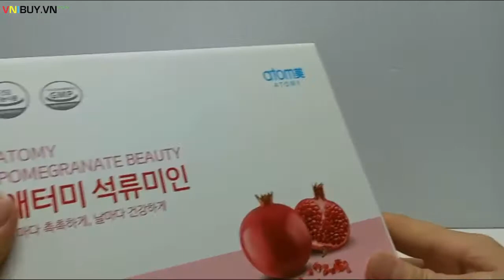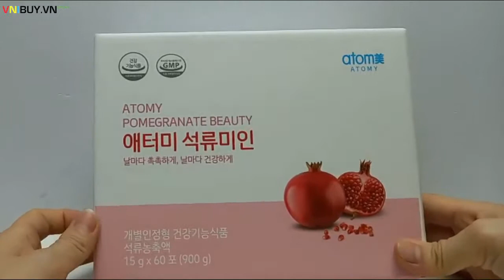Thạch lựu bổ sung vitamin Hàn Quốc Atomy Pomegranate Beauty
Thạch lựu bổ sung vitamin giúp đẹp da da trắng sáng, mịn, tươi trẻ săn chắc da của Hàn Quốc Atomy Pomegranate Beauty, một hộp 60 gói x 15g